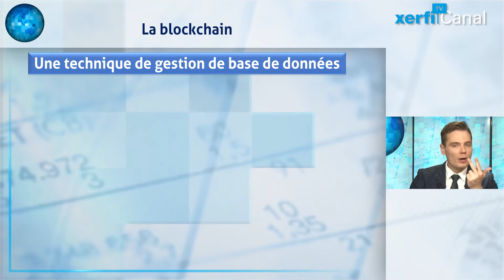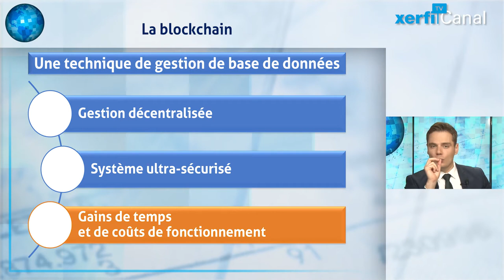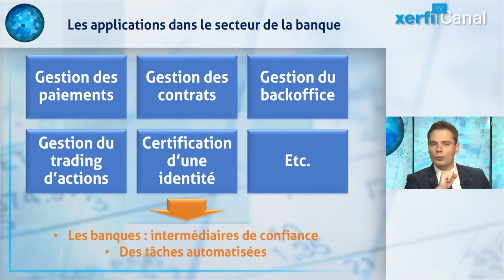Comment la blockchain va révolutionner la banque (repost complet)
Par Christopher Dembik - Economiste chez Saxo Bank

La blockchain est certainement le terme de l’année 2016. On en a entendu parler principalement parce qu’il s’agit de la technologie utilisée par les monnaies virtuelles, en particulier le Bitcoin. Mais de quoi s’agit-il exactement ? En fait, la blockchain n’est ni plus ni moins qu’une technique de gestion de base de données. [...]